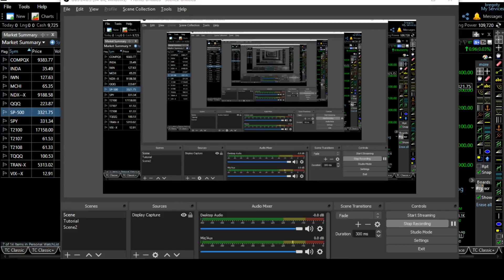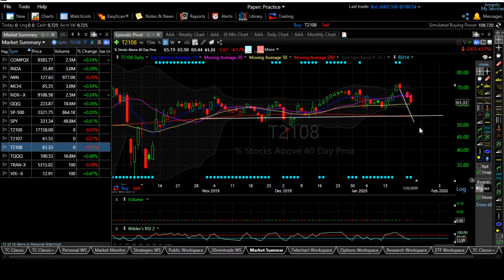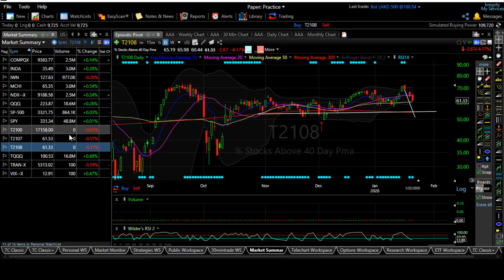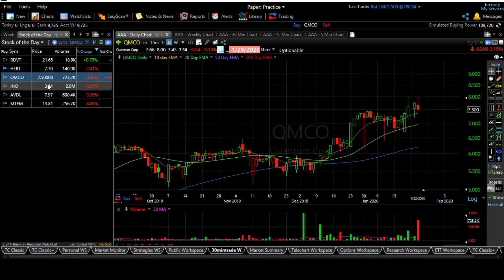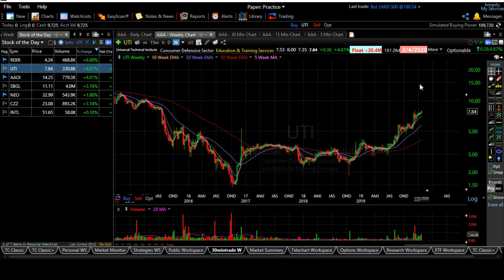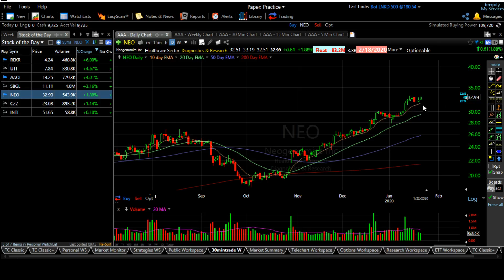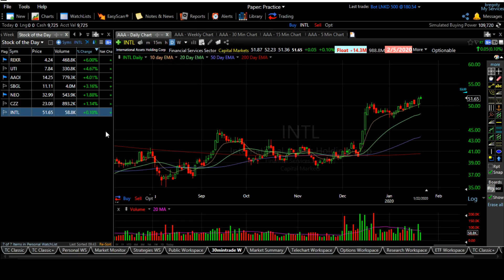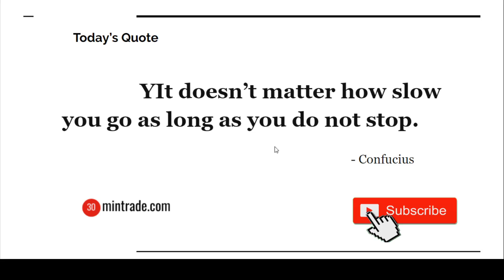Daily Stock picks to buy now - Jan 22nd 2020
REKR - Rekor Systems, Inc.
UTI - Universal Technical Institute, Inc.
AAOI - Applied Optoelectronics, Inc.
SBGL - Sibanye Gold Limited
NEO - NeoGenomics, Inc.
CZZ - Cosan Limited
INTL - INTL FCStone Inc.

30 minute trades rules & policies:
All ideas, opinions, and/or forecasts, expressed or implied herein, are for
informational purposes only and should not be construed as a recommendation to invest,
trade, and/or speculate in the markets. Any investments, trades, and/or speculations made
in light of the ideas, opinions, and/or forecasts, expressed or implied herein, are committed
at your own risk, financial or otherwise. I am not an investment advisor,
and the content of the site is not an endorsement to buy or sell any securities.